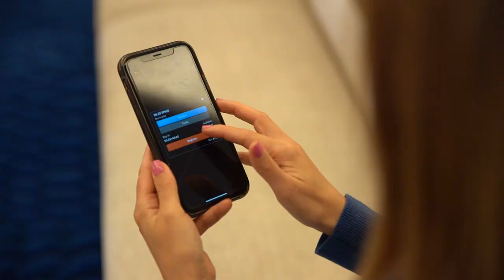WPT Online Series on partypoker!